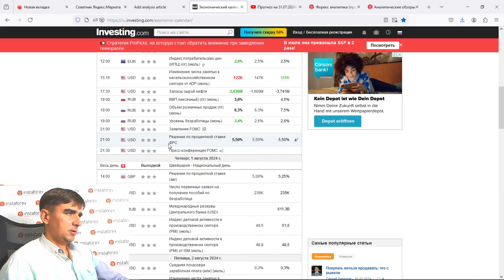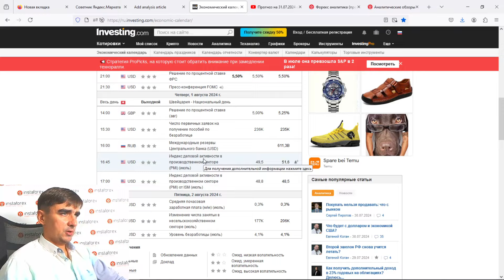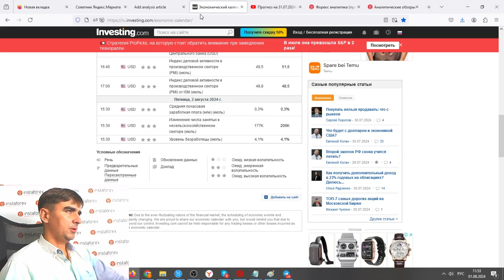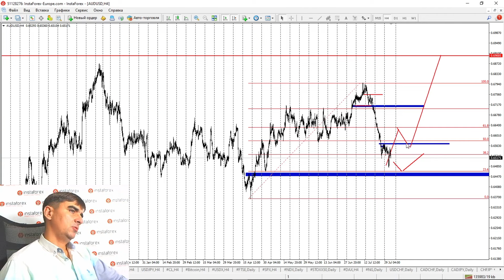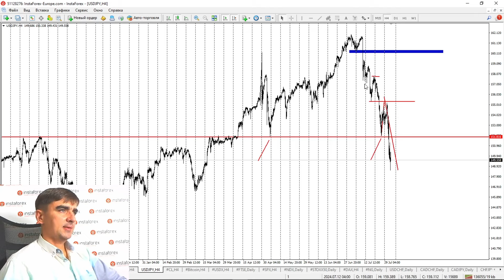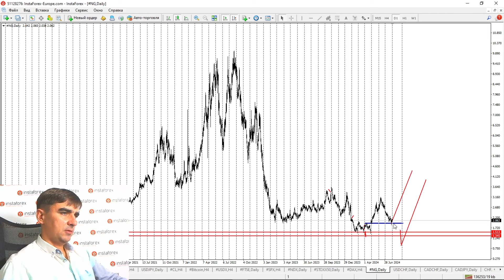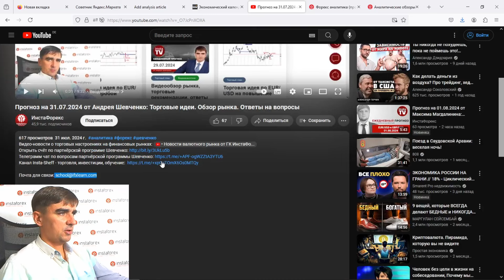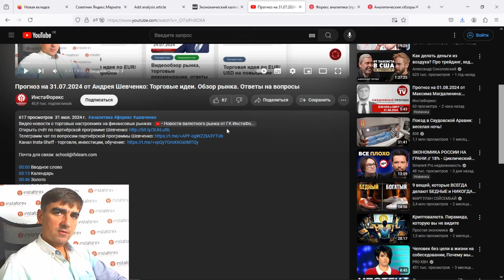Прогноз на 01.08.2024 от Андрея Шевченко: Торговые идеи. Обзор рынка. Ответы на вопросы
00:00 Вводное слово
00:14 Отработавшие идеи по евро, фунту, золоту
00:44 Заглянем в календарь
01:38 Золото
03:20 EUR/USD
04:21 GBP/USD
05:05 AUD/USD
05:31 USD/CAD
05:59 USD/JPY
06:51 Нефть
06:57 Криптовалюты. Bitcoin
07:22 USDX
07:39 FTSE, NASDAQ, STOXX, DAX
08:17 Природный газ
08:27 USD/CHF
08:38 CAD/CHF
09:00 CAD/JPY
09:38 CHF/JPY
09:40 AUD/CAD
09:46 NZD/CHF
09:54 AUD/NZD
10:07 EUR/CAD
10:13 EUR/CHF
10:20 EUR/AUD
10:24 Ответы на вопросы